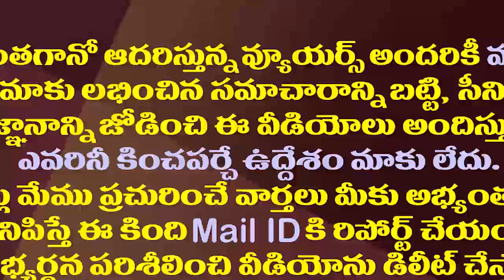విగ్రహాలు ధ్వంసంచేసి చెత్తకుప్పల్లో వేసింది గుర్తులేదా?| Ambati Rambabu Strong Counter to TDP & BJP